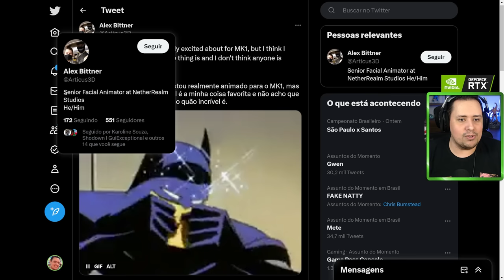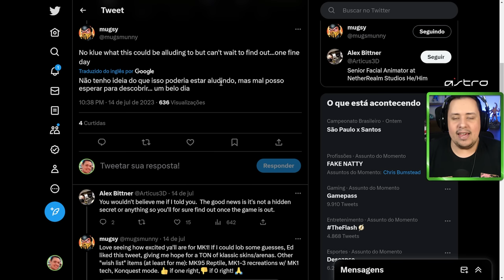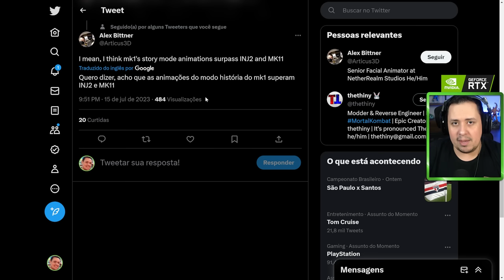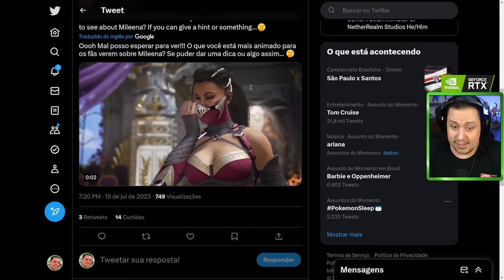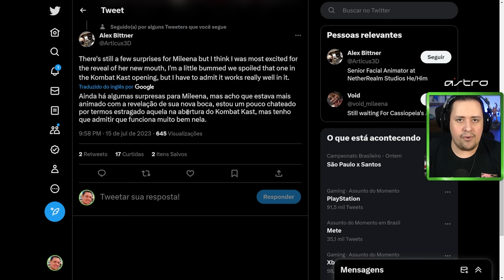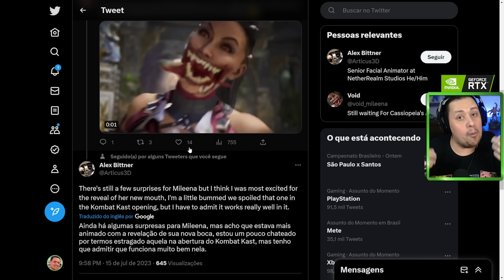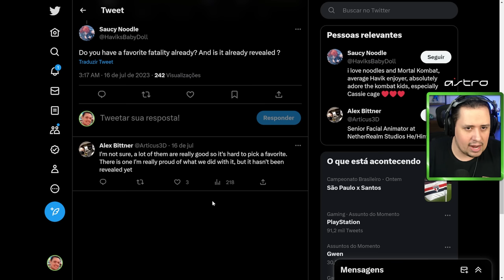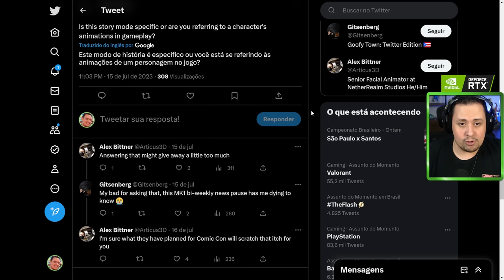MORTAL KOMBAT 1! ANIMADOR DO JOGO FALOU DEMAIS?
Nosso PC Gamer:
VGA: NVIDIA GeForce RTX 3070ti
Proc: Intel Core i5 10600k 4.1Ghz
Mobo: Asus Z490M Plus
Microfone: HYPERX QuadCast
SSD: TeamGroup T-Force Delta 500gb
Fonte: Corsair TX850 W